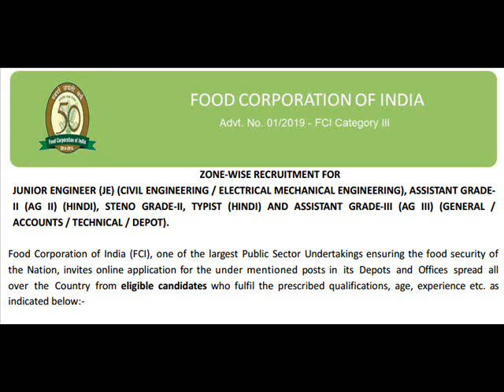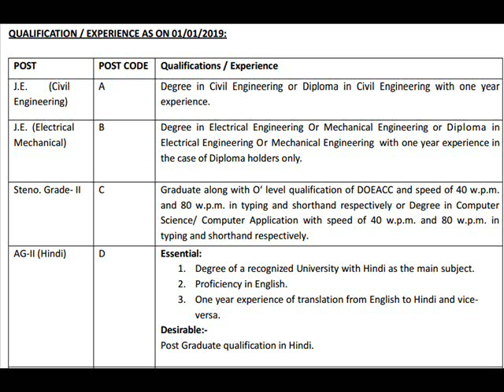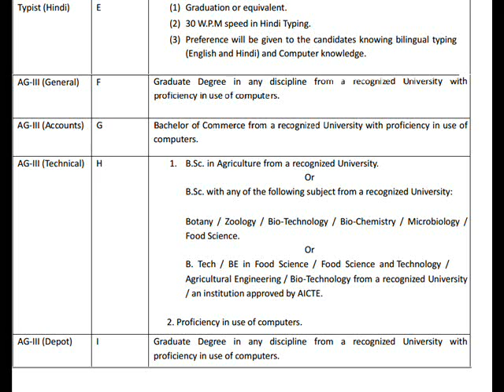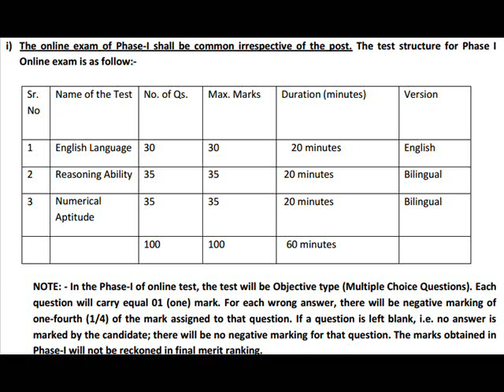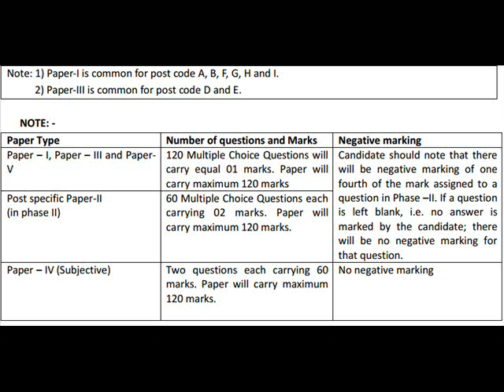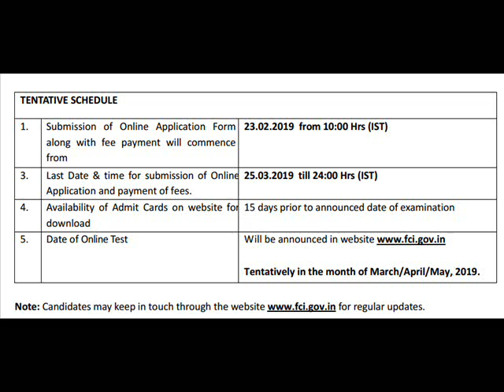FOOD CORPORATION OF INDIA FCI RECRUITMENT 2019